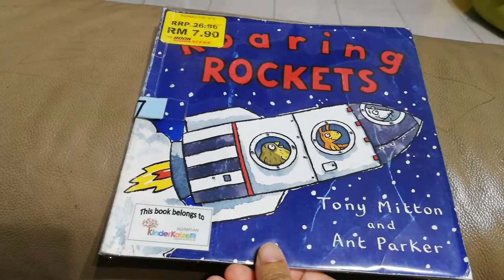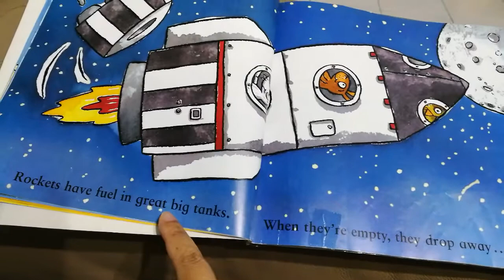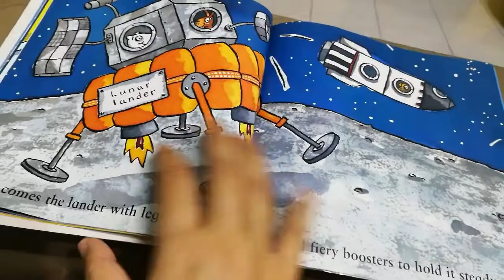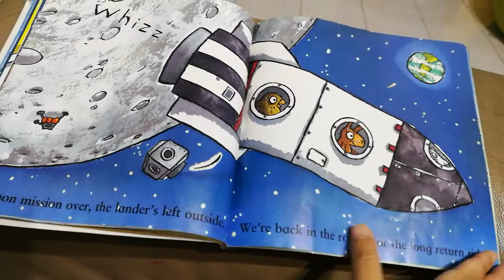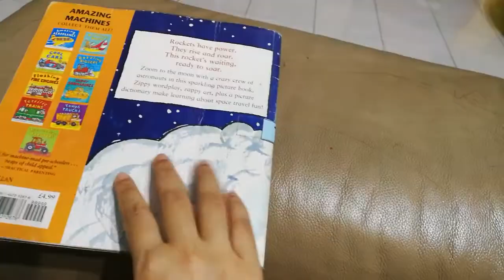Read aloud: Roaring Rockets by Tony Mitton illustrated by Ant Parker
Book: Roaring Rockets
Written by: Tony Mitton
Illustrated by: Ant Parker

cheekyboy does not want me to read this book for him 😑 so no video of us flapping the pages.. He asked his uncle to read. I shared this book because the illustrations are so bright and clear. While the words have rhymes while connecting the information about moon exploration..